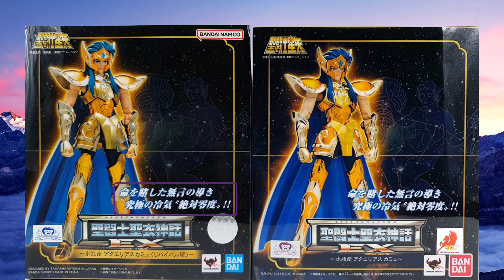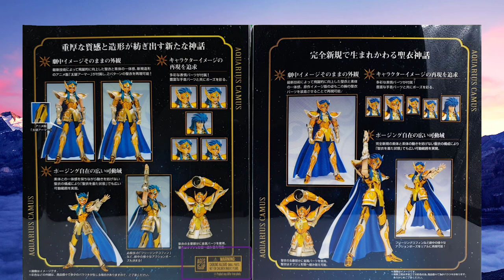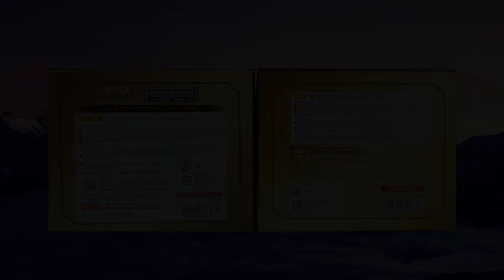Saint Seiya Myth Cloth Gold Saint Camus du Verseau EX Bandai REVIVAL VS Bandai EX 1st EDITION MR79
SUB US BR ES MX PT CN JP IT
Test comparatif de la Myth Cloth EX Bandai REVIVAL de Camus chevalier d'or du Verseau face à la Bandai EX 1st EDITION de 2014 de la série Saint Seiya ( Les chevaliers du Zodiaque = Knights of the Zodiac ).
Timeline :
Opening : 00:00
Intro : 00:16
Packaging et prix : 00:58
Notice et blisters : 04:22
Comparatif des pièces : 06:57
Personnages sans armure : 09:22
Montage et rétro sur le personnage : 10:19
Posing : 13:48
Analyse de conformité : 17:21
Bilan : 18:36
Outro : 21:51

Musiques des compositeurs Seiji Yokoyama et Kentarō Haneda.
Fanart dans l'intro de Mateus Paião